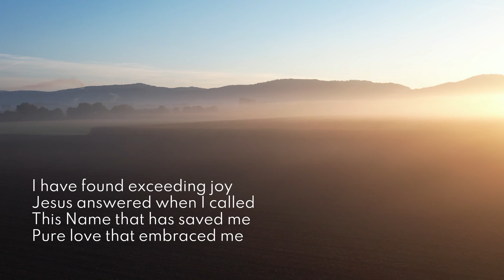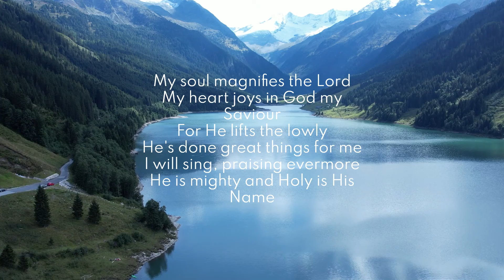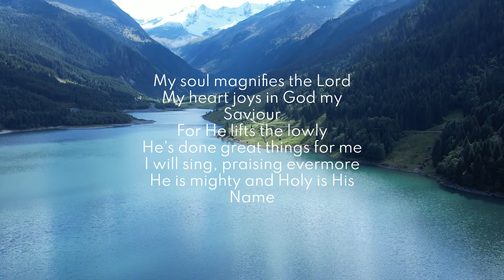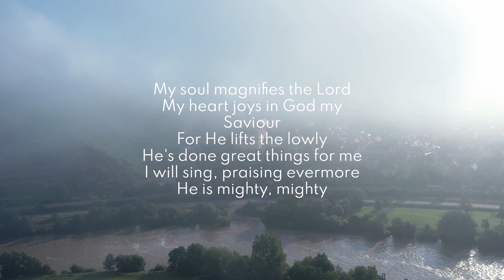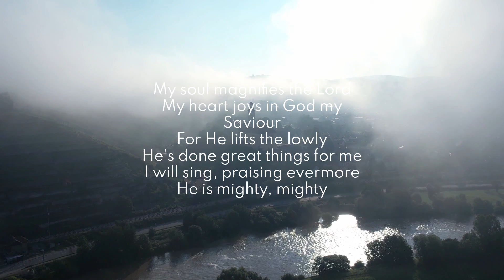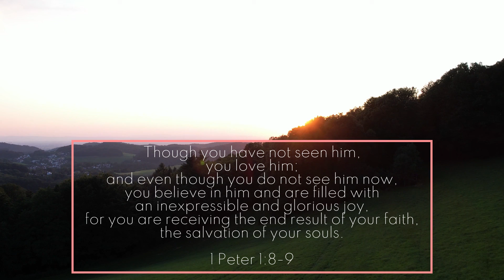Exceeding Joy - Hillsong Worship HD (Lyric Video)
Restore unto me the joy of Thy salvation!